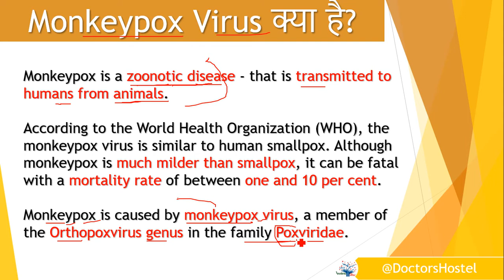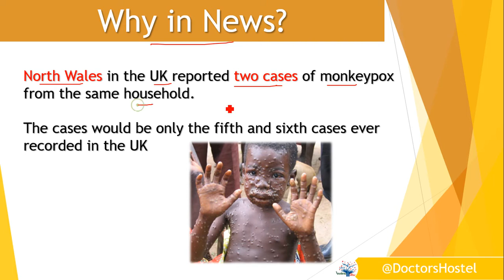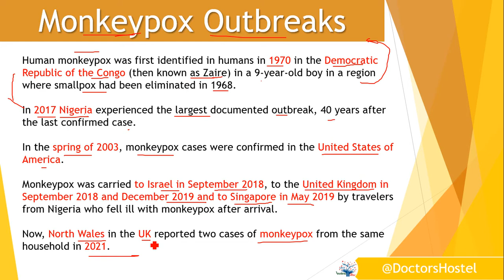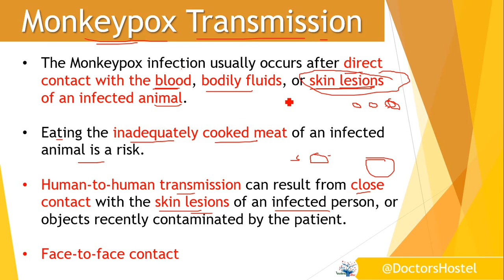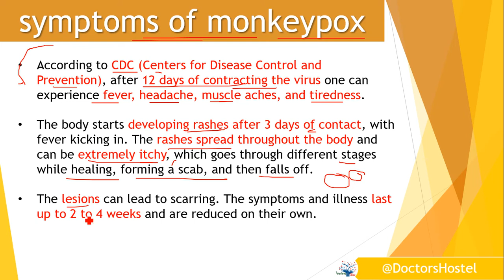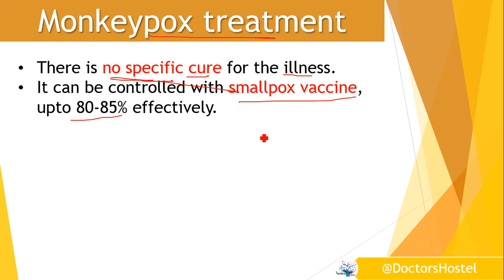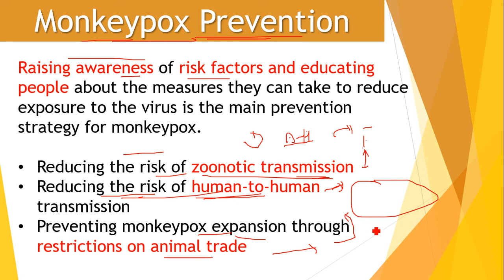Monkeypox Virus क्या है? Outbreak of monkeypox in United Kingdom 2021 | Monkeypox Sign & Symptoms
• Monkeypox is caused by monkeypox virus, a member of the Orthopoxvirus genus in the family Poxviridae.
• Monkeypox is a viral zoonotic disease that occurs primarily in tropical rainforest areas of Central and West Africa and is occasionally exported to other regions.
• Monkeypox typically presents clinically with fever, rash and swollen lymph nodes.
• Monkeypox virus is mostly transmitted to people from wild animals such as rodents and primates, but human-to-human transmission also occurs.
• Monkeypox virus is transmitted from one person to another by contact with lesions, body fluids, respiratory droplets and contaminated materials such as bedding.
• Typically, up to a tenth of persons ill with monkeypox may die, with most deaths occurring in younger age groups.
• The clinical presentation of monkeypox resembles that of smallpox, a related orthopoxvirus infection which was declared eradicated worldwide in 1980.
• Vaccinia vaccine used during the smallpox eradication programme was also protective against monkeypox. A new third generation vaccinia vaccine has now been approved for prevention of smallpox and monkeypox. Antiviral agents are also being developed.

At Doctors Hostel you can Watch Health Management videos with lots of Natural ways and Home Remedy to cure various diseases. Video includes health tips,natural remedies,home remedies,ayurvedic treatments,benefits of various food and fruits for men,women and kids. These videos will reduce your stress about health insurance and improve your habit of healthy eating.